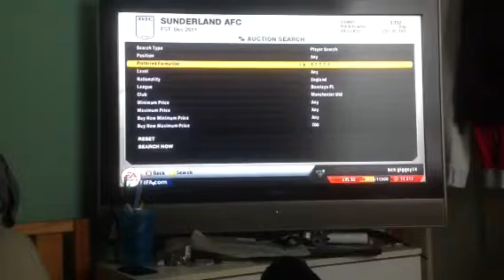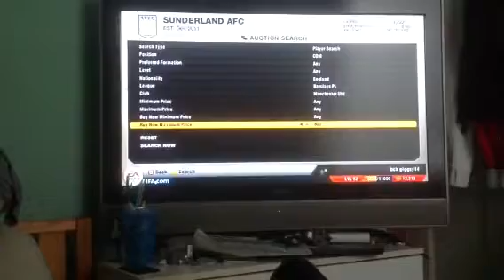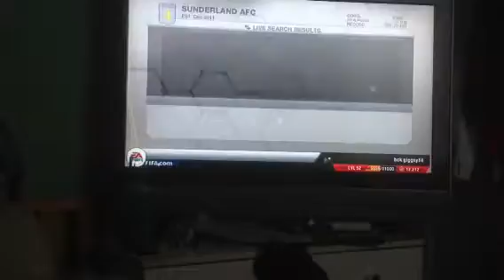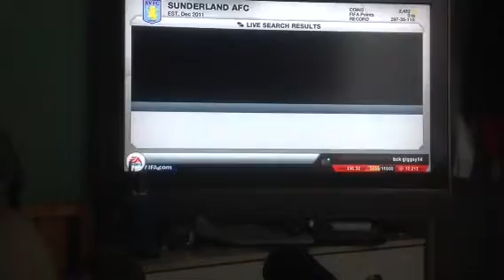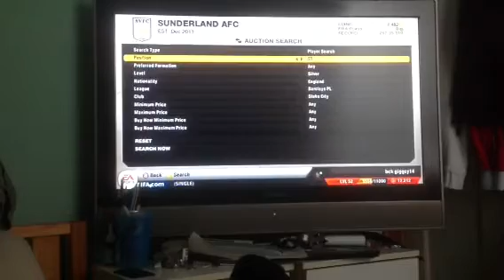Ryan Munro (Fifa13UT)